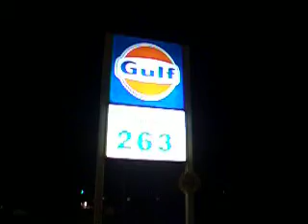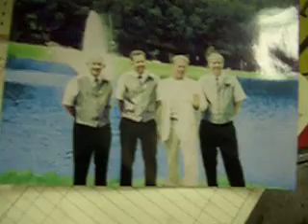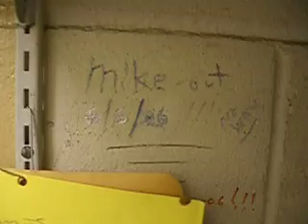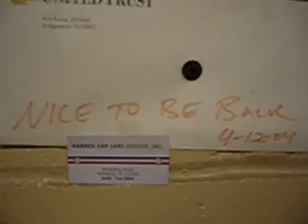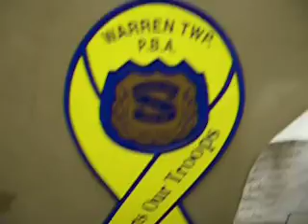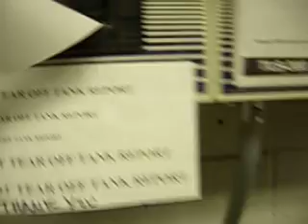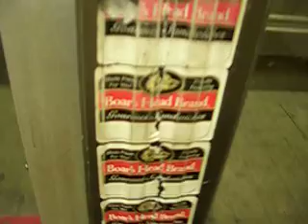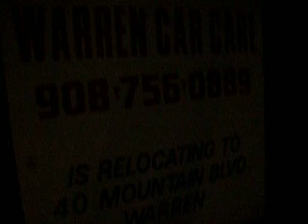saying goodbye part 2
self